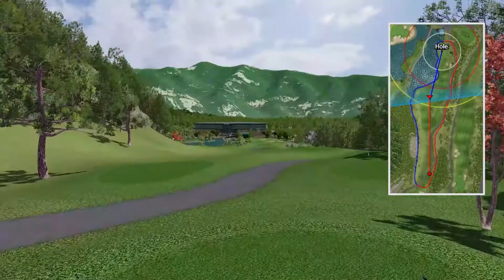[SG골프 신규코스] SG 몽베르 브렝땅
자연의 지형과 전망을 최대한 살리면서
상상을 초월하는 긴 코스와 넓은 페어웨이⛳
강자와 라운드하는 듯 감동적인 긴장을 선사합니다!

가까운 SG골프 매장에서 즐거운 라운드 되세요🏌️‍♂️

구독✔과 좋아요👍 누르시면 더 다양한 소식을 받아보실 수 있습니다.